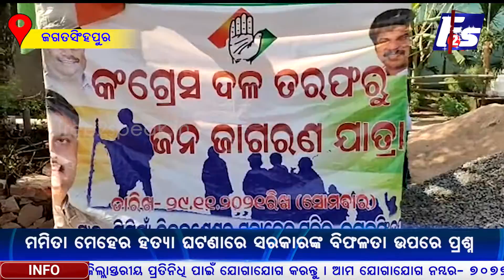କଂଗ୍ରେସ ପକ୍ଷରୁ ଜନଜାଗରଣ ଯାତ୍ରା ଅନୁଷ୍ଠିତ